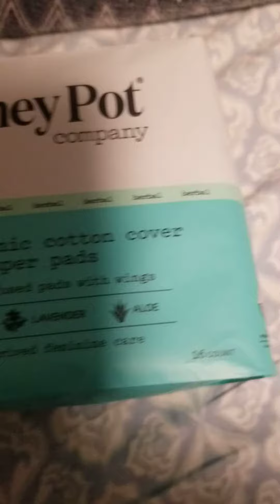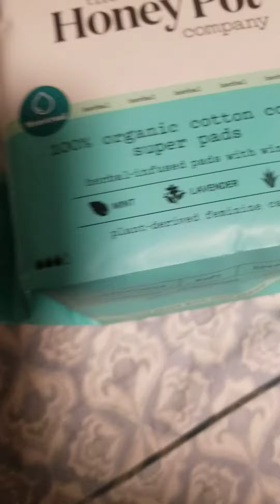the Honey Pot company Menstrual herbal infused pads with wings 16 count Mint, Lavender, Aloe